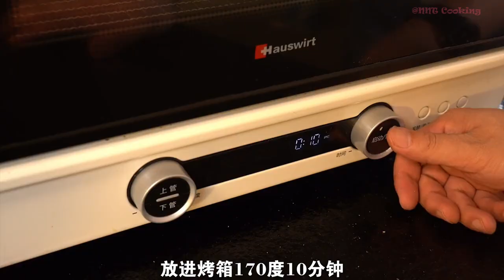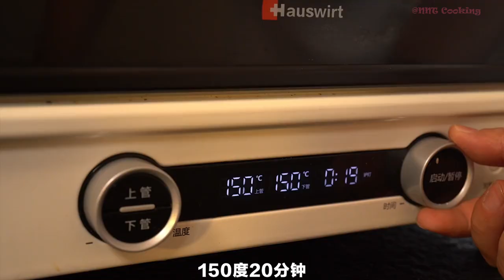Cooking Vlog | Cooking with Tiktok | Make Meals for The Person that You Love | #18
Welcome to the NNT Cooking YouTube channel!
On this channel, you will find many easy homemade cooking recipes for cakes, drinks, and a variety of delicious desserts.
You can watch the Most Satisfying ASMR cooking & Cake videos with original sounds (No Talking & No BGM) that let you relax.

© Translated and edited by me - don't re-up

If any owners have an issue with any of the uploads, please get in contact  and it will be deleted immediately. Thank you for your cooperation.